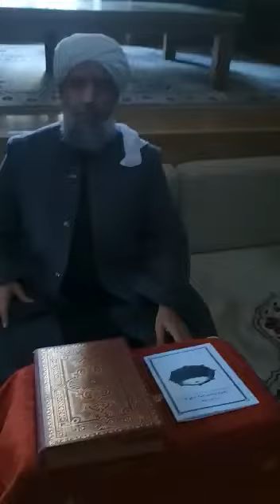كلمة ودعاء الشيخ(محمود محمد الدرة)أحد خلفاء سيدي(عبدالباسط بن عبدالحكيم السقباني)بحق(الوالد)والجميع